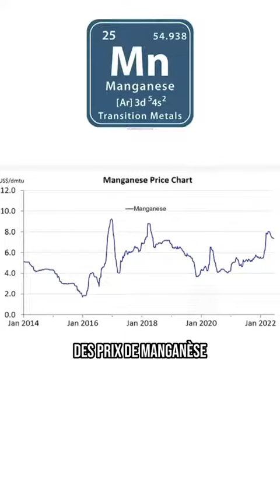Toujours des arnaques par la France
Vidéo de Joujoulafleure 😀😆😅😂🤣🥰🤩😘😜💪